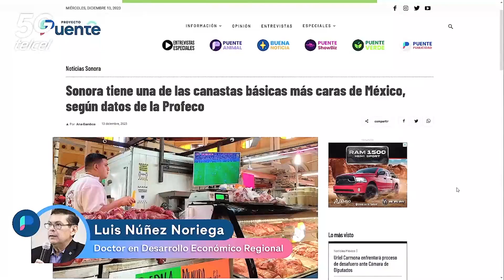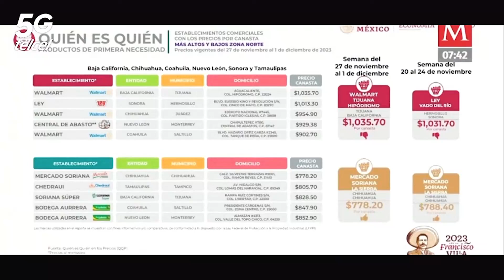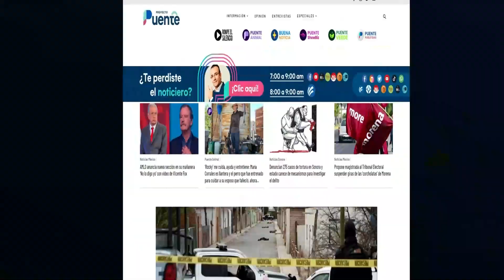Precio de canasta básica en Sonora es afectado por temas de logística y distribución: especialista